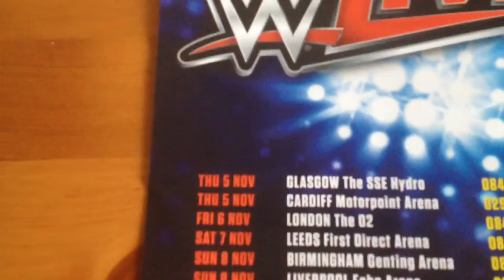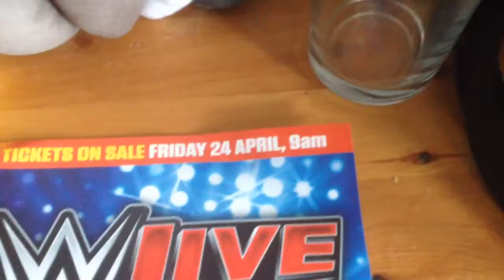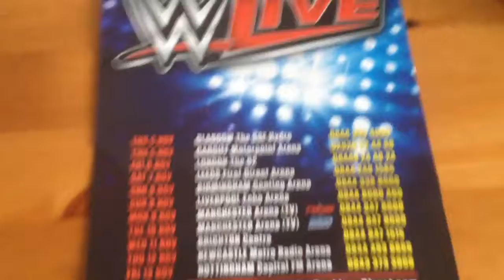WWE UK Tour Dates For November 2015